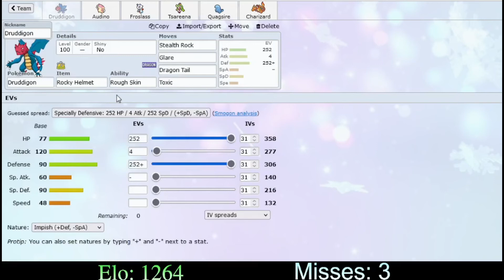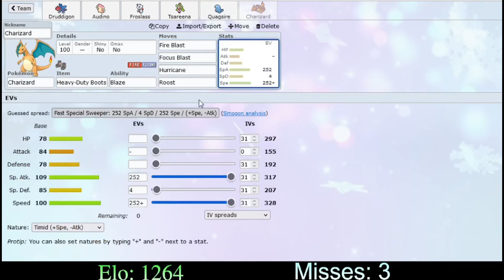Oops, Forgot To Put This Out...: Road To Top 10 - Gen8 PU - Episode 4 (Pokemon Showdown)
Recorded a long timr ago but i forgot that i was doing this series, sorry D: